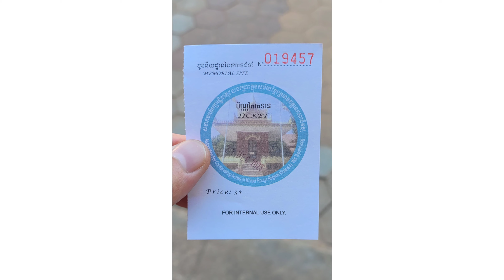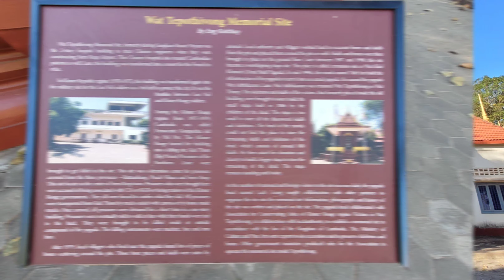Siem Reap - Killing Fields - Genocide Museum - 21.12.23